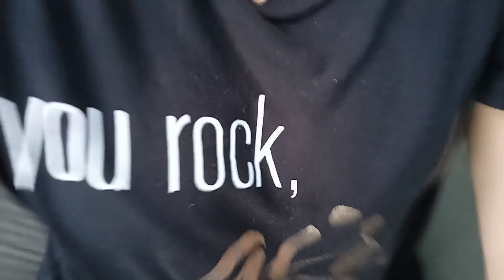Entrevista Ivone (parte 2/2)